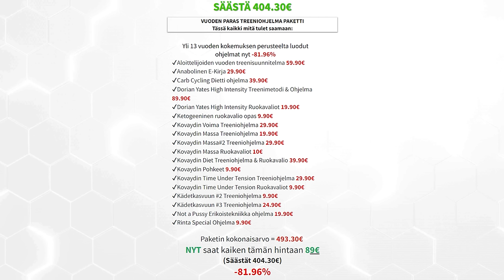Mitä tarkoittaa olla "Mies"? Ft. Allan & Kohonen | Original Cast #70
-Treeniohjelmia
-Psykedeeli päiväkirjoja
-VIP live striimejä

Time Stamps:
0:00 Klippi jaksosta
0:44 Better by day-sovellus
3:19 Jakso alkaa. Pornosta
6:33 Allanin koulumuisto
10:45 Mitä on olla mies?
31:01 Mitä mies tarvitsee?
36:37 Miten mies näyttää heikkoutensa?
53:00 Ahdistuksesta
57:36 Omien isien elämänvinkit